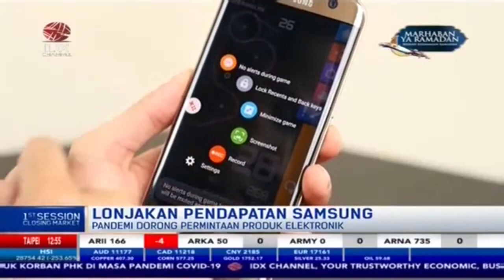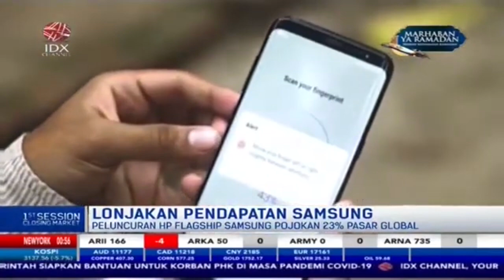Wah! Samsung Alami Lonjakan Pendapatan 45 Persen